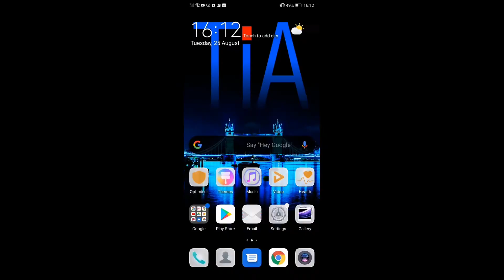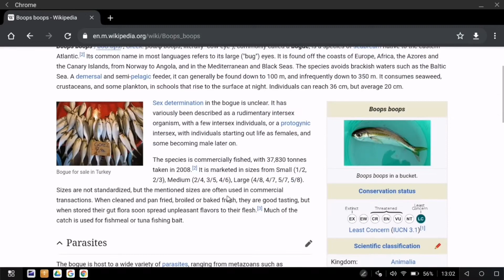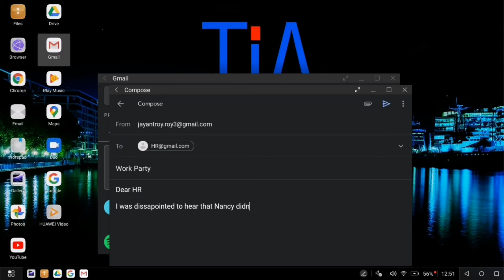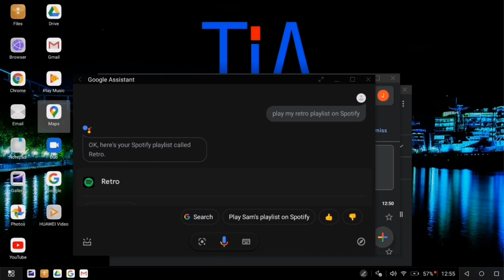How to use Desktop Mode - Huawei and Samsung guide!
Unlock this hidden feature in less than 5 minutes. With your Samsung or Huawei you can turn your phone into a PC!

Here’s a quick and easy guide to use Desktop Mode/Samsung Dex on your phone! For Samsung, this works for the Galaxy S8 and newer. For Huawei, this works for the Mate 10 Pro and newer. I used a Huawei P20 pro for this video.

0:00 - Video Start
0:33 - Equipment overview
0:44 - USB hub description
1:02 - Set-up guide
1:39 - Desktop tour
2:36 - YouTube test
2:58 - Chrome test
3:22 - Google Docs test
3:54 - Gmail test
4:52 - Google Assistant test
5:04 - Final Remarks

USB Hub